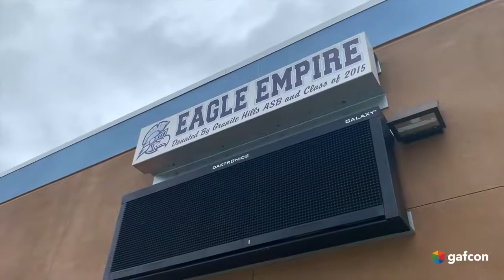Ribbon Cutting at Granite Hills High School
Gafcon is currently providing comprehensive program and project management services for Grossmont Unified High School District.